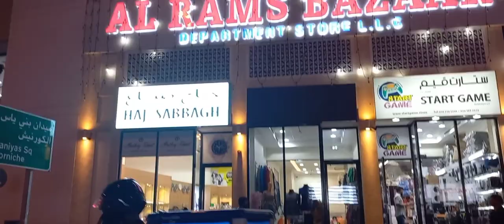Deira Naif Market famous Abaya Market | many varieties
Deira Naif Market Famous Abaya Market | many varieties | Huda& Hamdan vlogs Dubai